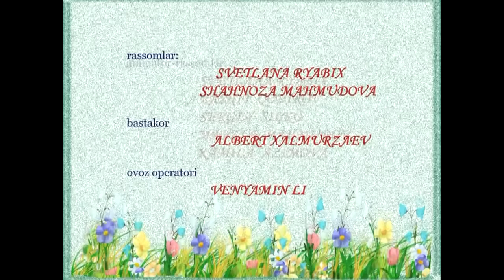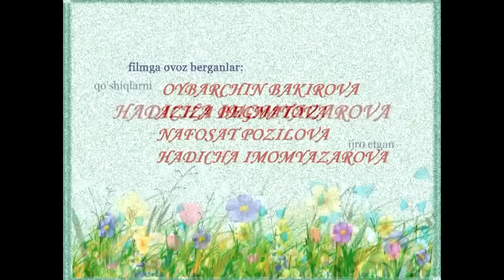Zumrad va Qimmat (yangi talqin) (multfilm) | Зумрад ва Киммат (мультфильм)